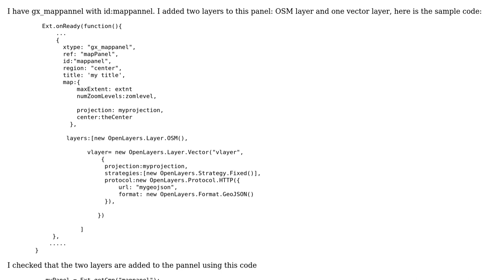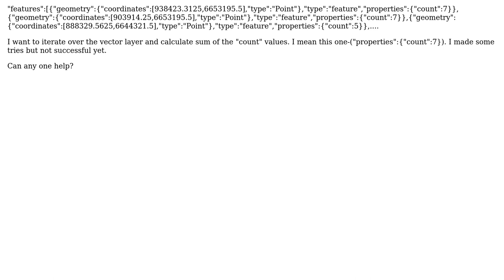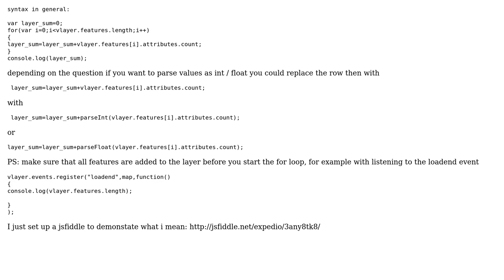GIS: How to get properties from gx_mappanel layers?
With thanks & praise to God, and with thanks to the many people who have made this project possible! | Content (except music & images) licensed under CC BY-SA | Music | Images & others | With thanks to user Thomas B user PolyGeo user Enkosa and the Stack Exchange Network Trademarks are property of their respective owners. You are responsible for your own actions.